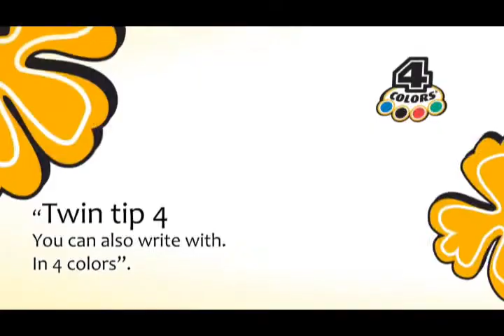TWIN TIP 4colors MAPED